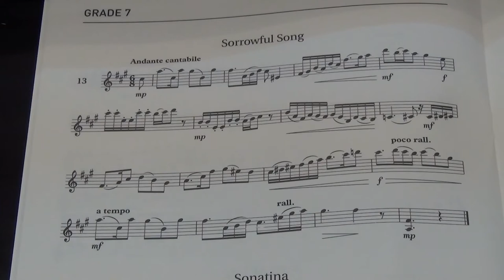Violin Grade 7 Sight Reading No 13 Andante cantabile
Grade 7
No. 13 Andante cantabile
Play by Mike Chau